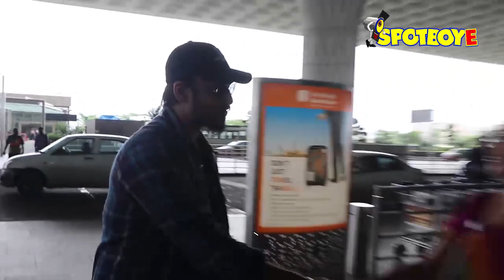Spotted : Great Grand Masti team Riteish Deshmukh, Urvashi Rautela and Vivek Oberoi | SpotboyE